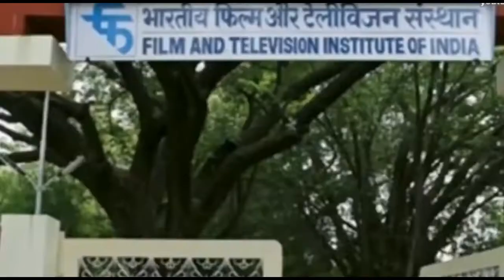मराठा समाजातील मुलांना शिक्षणात सवलत द्यावी : पवन घोगरे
भटक्या मागासवर्गीय अनु सुचित जमातीच्या विद्यार्थ्यांना शिक्षणात सवलत द्या .पवन घोगरे

राज्यातील शासकीय अशासकीय ,अनुदानित विनाअनुदानित मान्यताप्राप्त व कायम विनाअनुदानित महाविद्यालयात तंत्रनिकेतन आणि शासकीय विद्यापीठ त्तवावर विमुक्त जाती भटक्या जमाती,इतर मागास वर्ग विद्यार्थ्यांना अँडमिशन मध्ये विशेष सवलती तसेच त्यांचे वार्षिक उत्तपन्न मर्यादा ६लाखावरून ८लाख करण्यांस शासनाने मान्यता दिली असुन यांची अमलबंजावणी सरकारकडून होत नाही तसेच चालू शैक्षणिक वर्षात चालु अभ्यासक्रमात प्रवेश घेणाऱ्या विद्यार्थ्याकडुन प्रवेश शुल्क शासनाने निश्चीत केलेल्या नियमानुसार ५०टक्के घ्यावे व ५०टक्के रक्कम संस्थेनी भरावी या संदर्भात विविध संस्थाना सुचना देऊन सुध्दा अंमलबजावणी संस्थेमार्फत केली जात नाही अशा संस्थावरती कारवाई करण्यांत यावी  असे आपली चळवळ न्युज नेटवर्कशी बोलताना अखिल भारतीय मराठा महासंघाचे जिल्हा अध्यक्ष पवन घोगरे म्हणाले यावेळी इंदापुरचे तहसीलदार व गटशिक्षणाधिकारी यांना निवेदन देण्यांत आल या वेळी उपस्थित मान्यवर राजु चव्हाण, प्रवीण पवार, भारत जामदार, रमेश भोसले ,आदी मान्यवर उपस्थित होते
एसी न्युज नेटवर्किंग इंदापूर तालुका प्रतिनिधी गणेश कांबळे